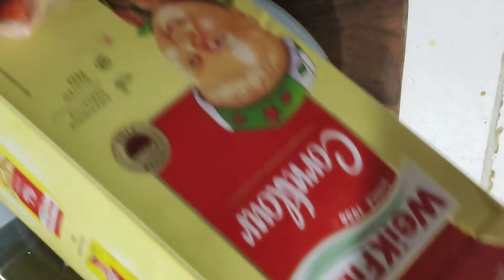মচমচে মোরোলা মাছ ভাজা রেসিপি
আশা করি আপনাদের ভিডিওটা ভালো লেগেছে।
লাইক কমেন্ট শেয়ার আপনারা নিশ্চয়ই করুন।
যখন আমি ভিডিও ছাড়বো আপনাদের কাছে সঙ্গে সঙ্গে পৌঁছে যাবে ।
আপনাদের সার্পোট আমার ভীষণ ভাবে দরকার।